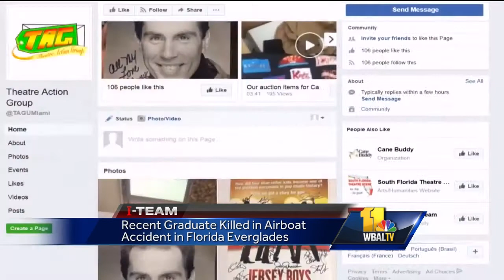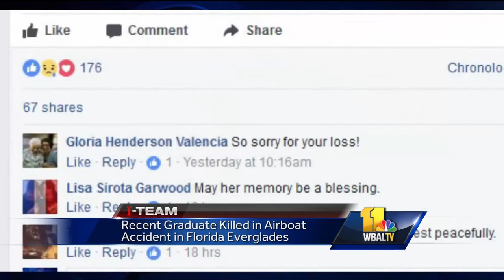Video: Baltimore native killed in Florida airboat accident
A promising young stage actress, who grew up in Baltimore, was killed Saturday in a boat accident in Florida. Ellie Goldenberg, a 2012 graduate of Beth Tfiloh, died one day after graduating from the University of Miami.